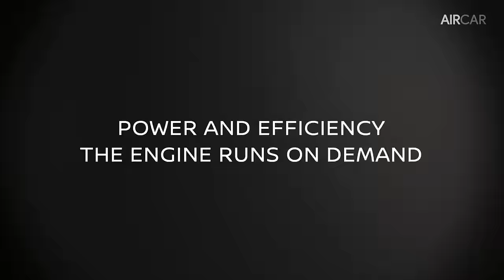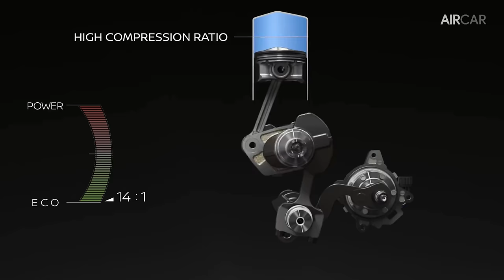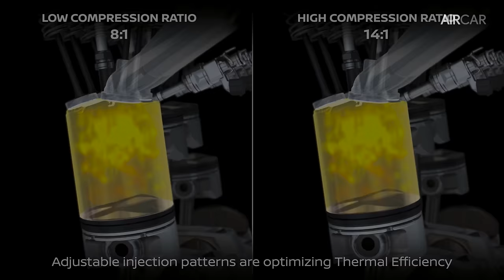NISSAN VC TURBO Engine (VARIABLE COMPRESSION TURBO) ► How Does It Work?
The new 2.0-liter VC-Turbo, which recently launched as a world's first technology in the all-new INFINITI QX50 crossover, replaces the previous-generation Altima's 3.5-liter V6, offering similar performance figures while providing 4-cylinder fuel economy. It will be available on the Altima SR and Platinum front-wheel drive grades.

World's first production Variable Compression Turbo engine
Designated as the VC-Turbo, the technology behind the new Altima powerplant was more than 20 years in development and represents a breakthrough in combustion engine design by continually adjusting its compression ratio to optimize power and fuel efficiency. It is projected to offer a double-digit percentage increase in fuel economy.

Assembled in Japan, the VC-Turbo changes its compression ratio seamlessly through an advanced multi-link system, continuously raising or lowering the pistons' reach to transform compression ratio – offering both power and efficiency on demand. A high compression ratio gives greater efficiency, but in certain applications poses the risk of premature combustion (knocking). A low compression ratio allows for greater power and torque and avoids knocking.

In operation, the VC-Turbo engine offers any compression ratio between 8:1 (for high performance) and 14:1 (for high efficiency). The engine delivers 248 horsepower @ 5,600 rpm and 273 lb-ft of torque @ 4,000 rpm (premium fuel). The VC-Turbo's specific power output is higher than many competing turbocharged gasoline engines and comes close to the performance of some V6 gasoline engines. The unit's single-scroll turbo ensures immediate accelerator responses on demand.

Along with the world's first multi-link system, the engine features an electric motor with a unique Harmonic Drive reduction gear to manage the variable compression ratio. The electric motor is connected to the Harmonic Drive with a control arm. As the Harmonic Drive rotates, the control shaft at the base of the engine rotates, moving the multi-link system within the engine.

As the angle of the multi-link arms changes, it adjusts the top-dead-center position of the pistons – and the compression ratio with them. An eccentric control shaft changes the compression ratio of all the cylinders at the same time. As a result, the engine capacity varies between 1,997 cc (for a low 8:1 ratio) and 1,970 cc (high 14:1 ratio). The transformative multi-link components are manufactured in high-carbon steel alloy.

The engine also utilizes two combustion cycles, with the electronic variable valve timing allowing the engine to switch between Atkinson and regular combustion cycles. This allows for greater efficiency and optimal performance as the compression ratio transforms.

Compared with the previous-generation Altima's 3.5-liter V6 engine, the 2.0-liter VC-Turbo requires less space in the engine bay. The integrated exhaust manifold in the cylinder head contributes to the compact engine packaging, improves turbo response and enables the catalytic converter to heat up quickly for lower emissions. The engine also contributes to lower NVH levels.

The VC-Turbo engine uses both multi-point injection and gasoline direct injection to balance efficiency and power in all conditions. Gasoline direct injection improves combustion efficiency and performance, and enables the engine to avoid knocking at higher compression ratios.

The multi-point injection system mixes fuel and air earlier, enabling complete combustion in the chamber for greater efficiency at low engine loads. The engine switches between both at regular engine speeds, with both sets of injectors able to work in conjunction under higher loads.

In addition, low-friction mirror bore coating contributes to a 44% reduction in cylinder friction, allowing the engine to rotate more smoothly. The coating is applied to the cylinder walls by a plasma jet, then hardened and honed to create ultra-smooth cylinder walls. And finally, a two-stage variable displacement oil pump raises the oil pressure as engine speeds rise and the compression ratio lowers.

Altimas equipped with the VC-Turbo (SR 2.0L and Platinum 2.0L grades) include a meter in the instrument panel's 7-inch Advanced Drive Assist Display so the driver can see, as well as feel, the control state of this unique technology while driving.

Thanks Again! :)